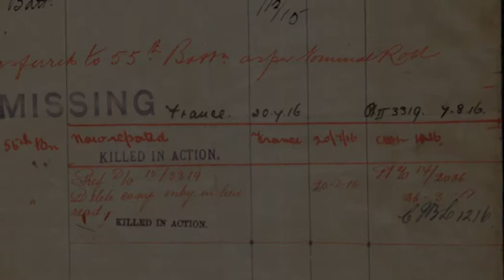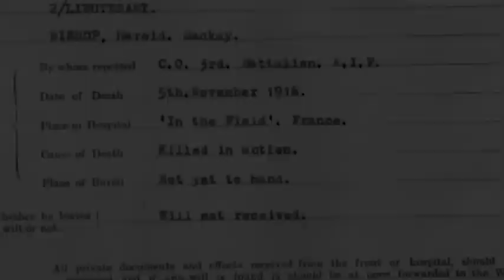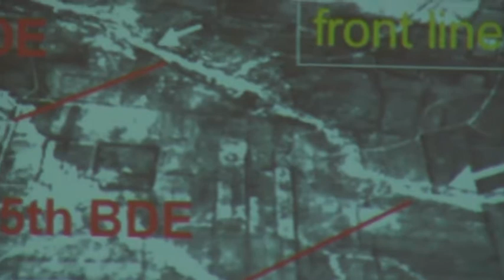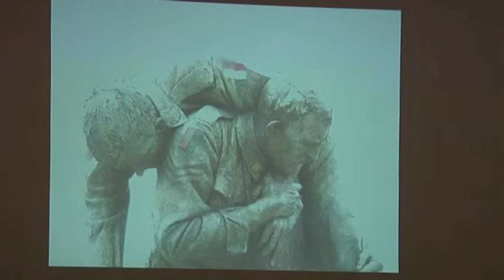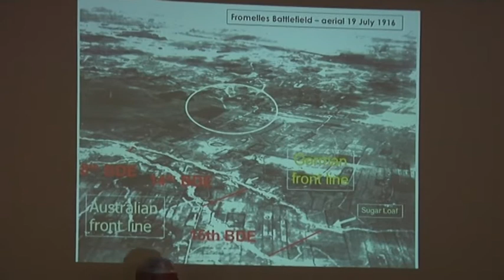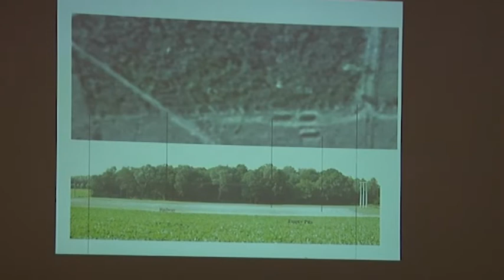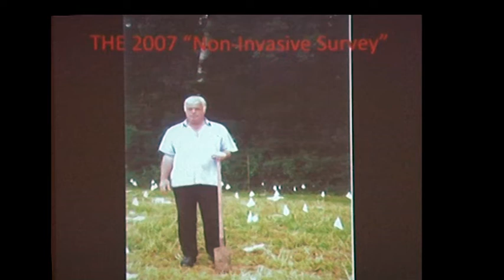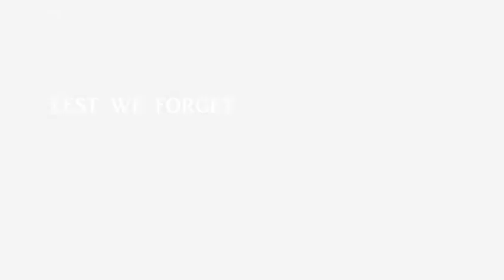Soldiers of the Eurobodalla - Stories of our locals Raymond Charles Bishop. Episode 1.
Soldiers of the Eurobodalla - Stories of our locals Episode 1 Raymond Charles Bishop. Raymond was killed at the battle of Fromelles 19/20 July 1916. The worst day in Australian Military history. His body lay missing for 94 years until a Melbourne school teacher Lambis discovered the burial site known as Pheasants nest in Fromelles